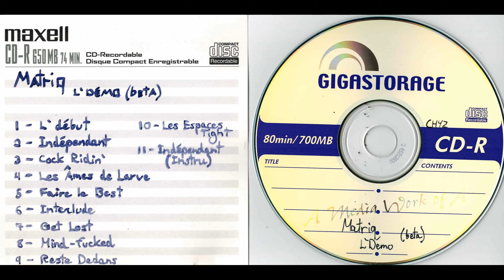Matriq - Indépendant (instru) 2000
Extrait de l'abum L'démo (beta)